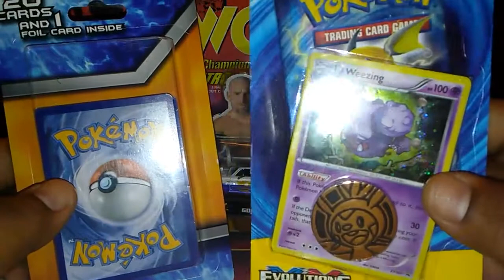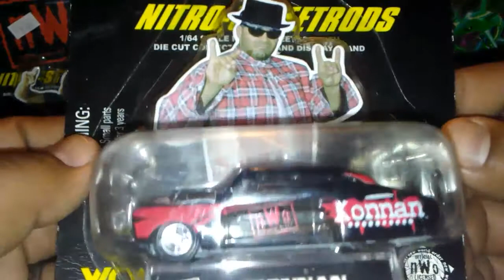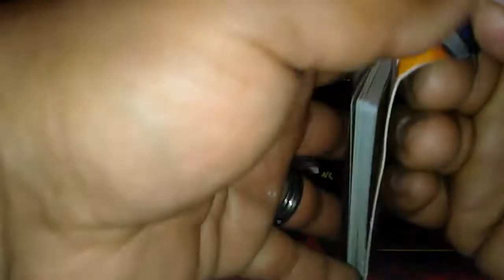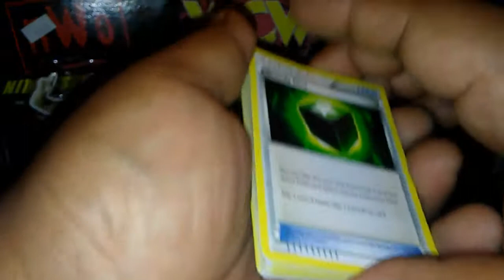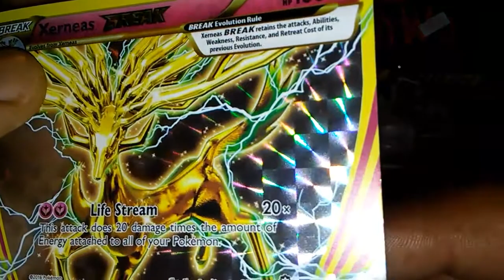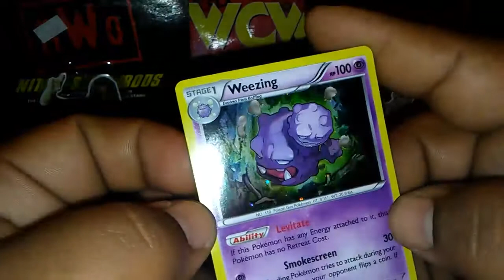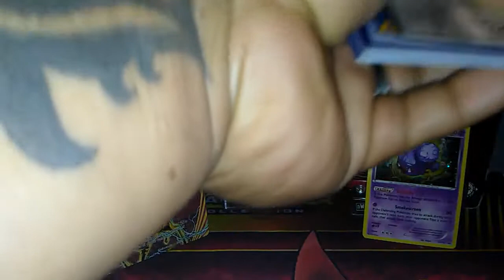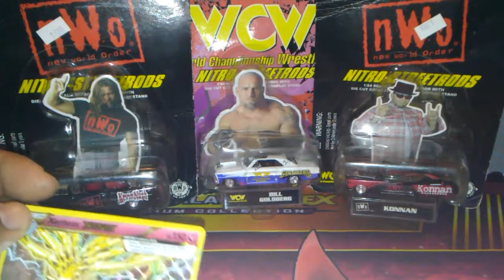GHETTO PACK SUNDAY PART 3 HAPPY EGG DAY LOL